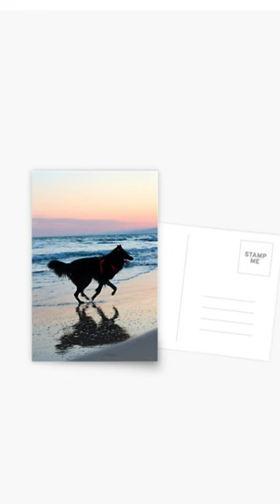Belgian sheepdog Groenendael Poster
shorts video